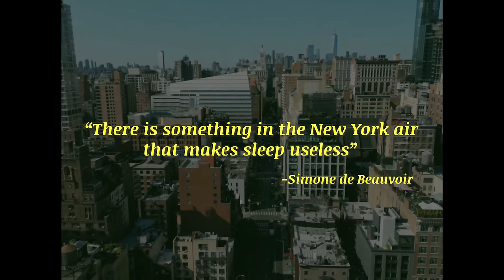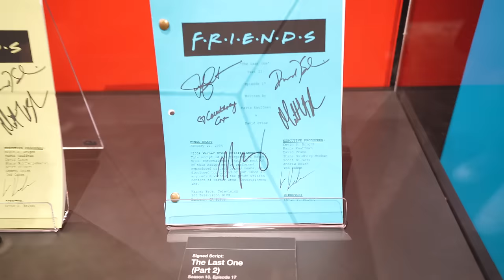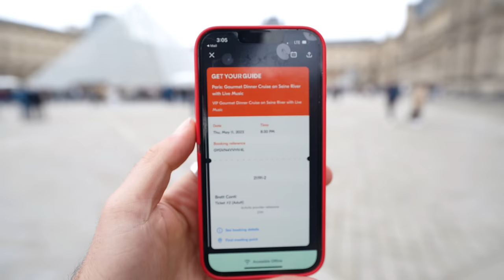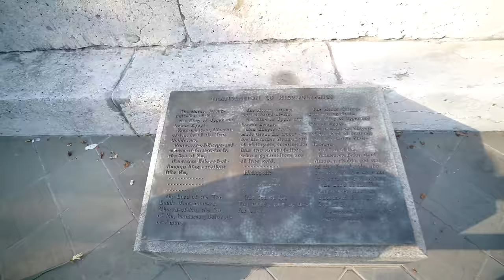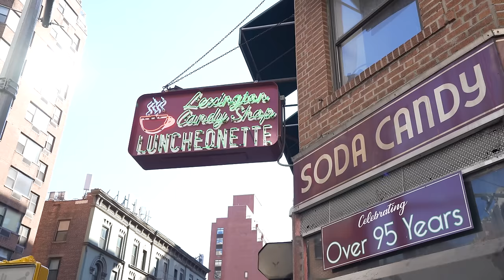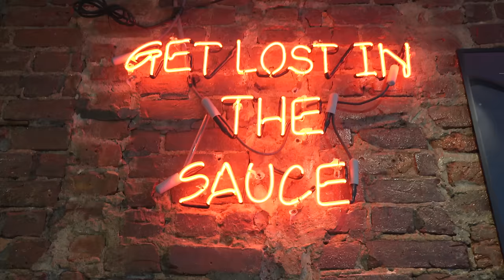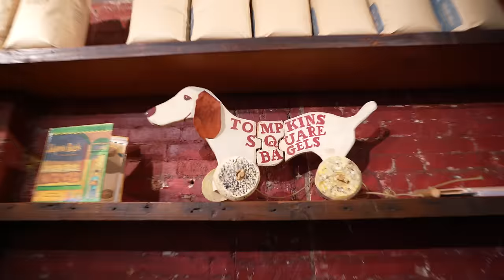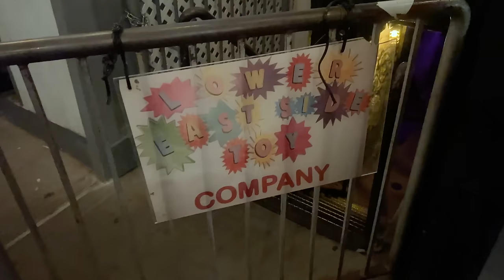Top 20 INCREDIBLE Things You MUST See in NYC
My Top 20 Things To Do in New York City
(automatically applied)

1. Fraunces Tavern in Financial District (Oldest Bar in NYC)
3. Chinatown (Chinatown Fair and Arcade, Nam Wah, Bodhi, Mei Lai Wah)
5. Jet ski or Hot Tub with Sea The City (Use BRETTCONTI20)
7. Culture Espresso for the best cookie
8. New York Trapeze School
9. Central Park (Sheep's Meadow, Cleopatra's Needle, Belvedere Castle)
10. Luncheonette
11. Sunrise in the middle of the Brooklyn Bridge
12. Village Square Pizza (they have 4 locations in Manhattan)
13. Day Breaker
14. Explore the HighLine
15. Tompkins Square Bagel (3 locations, my fave is on Avenue A)
16. Free Movie Night in Bryant Park (only on Monday nights during summer)
18. Back Room in the Lower East Side for my favorite speak easy bar
19. Shot of Art @shot_of_art on Instagram